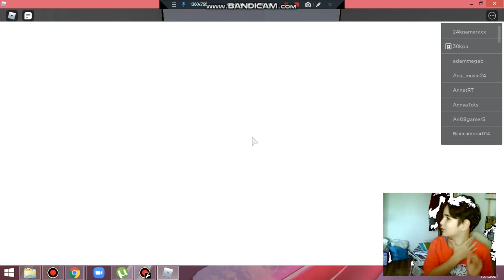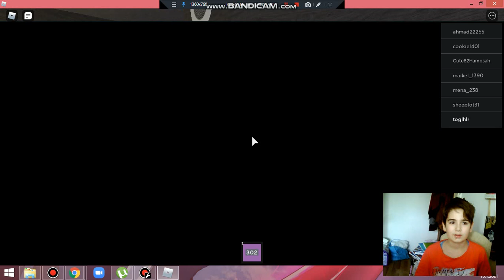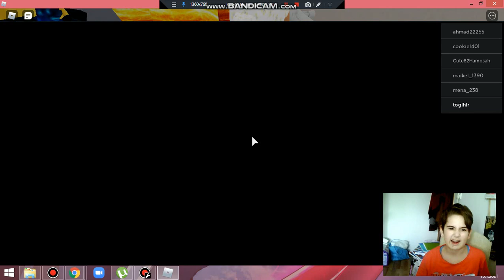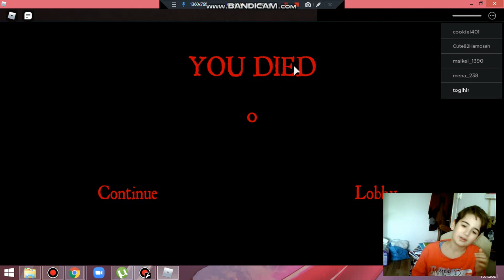korku oteli //500 izlemeye özel